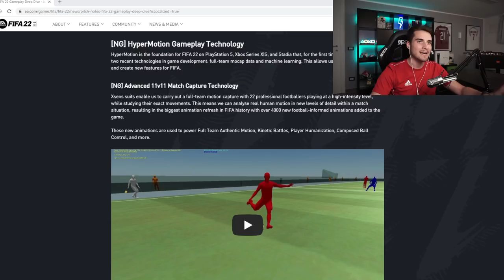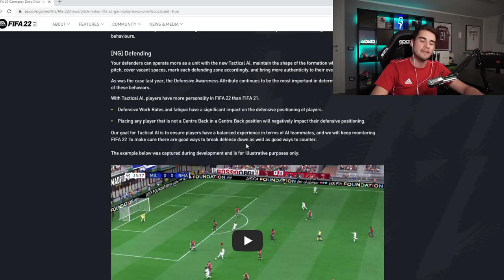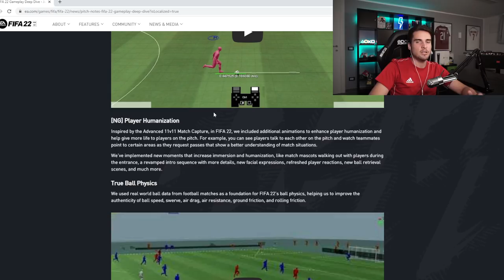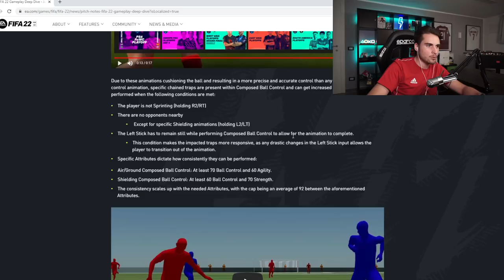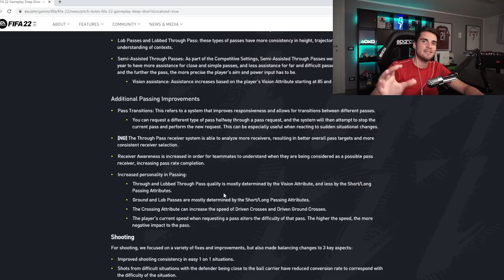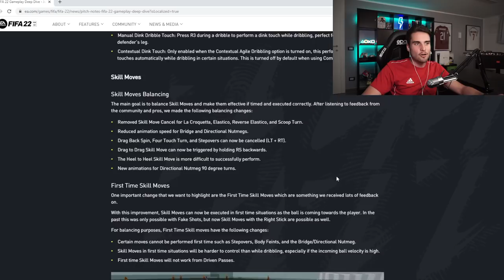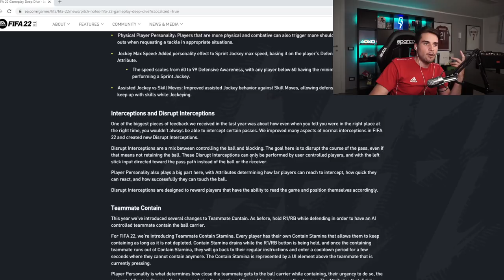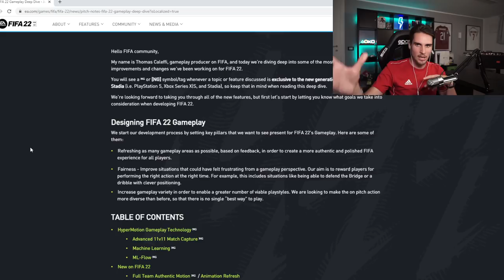ADDIO AUTOBLOCK - SKILL CANCELLATE e TERZINI DIFENSORI CENTRALI! || RIVOLUZIONE FIFA 22